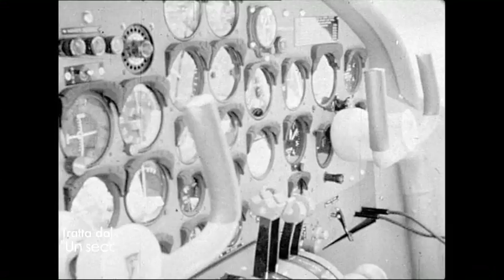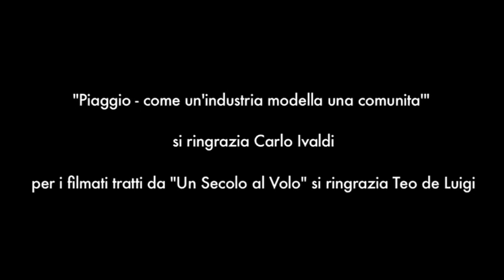INTERVISTA CARLO IVALDI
PIAGGIO come un'industria modella una comunita' - un progetto di Andrea Iannaccone -  realizzato per il corso di Sociologia Generale Prof. Salvatore Palidda - produttore esecurivo e supervisore Prof. Diego Scarponi - si ringrazia  Carlo Ivaldi - per le foto storiche si ringrazia Angelo Tortarolo  - per i filmati tratti da Un Secolo al Volo si ringrazia Teo De Luigi
REALIZZATO DA LABORATORIO AUDIOVISIVI BUSTER KEATON = CAMPUS UNIVERSITARIO DI SAVONA